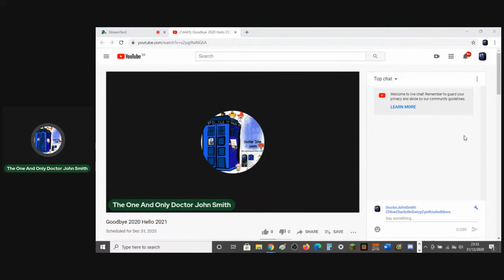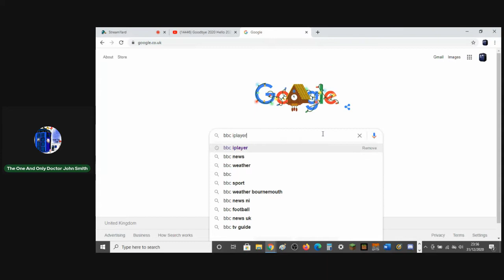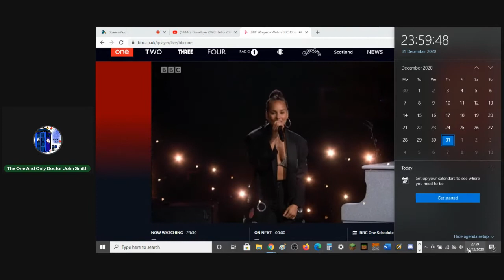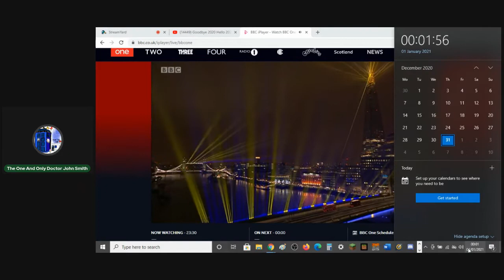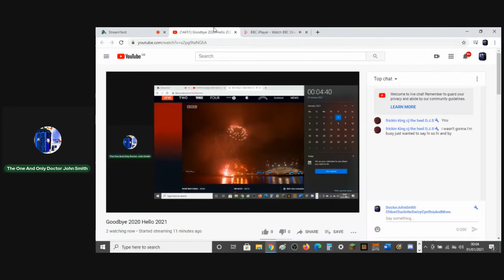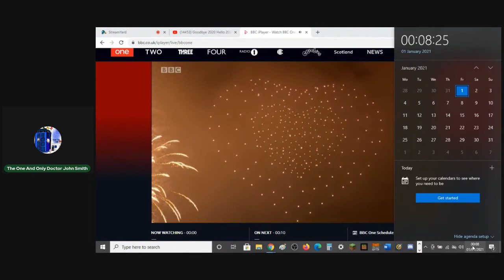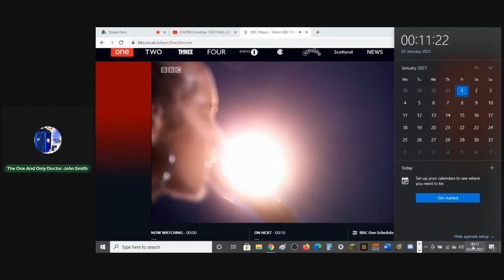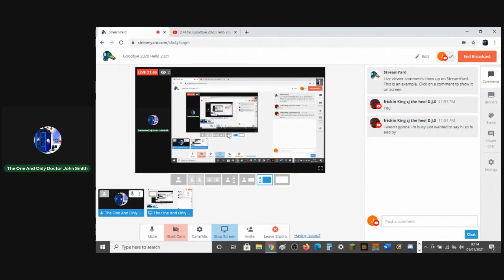Goodbye 2020 Hello 2021 Countdown To The New Year 2021